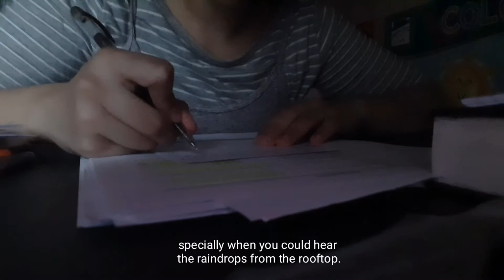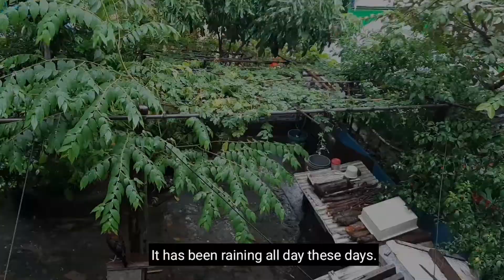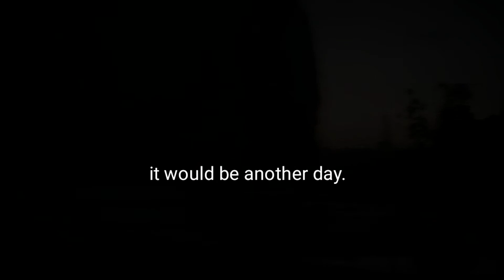The Month of September